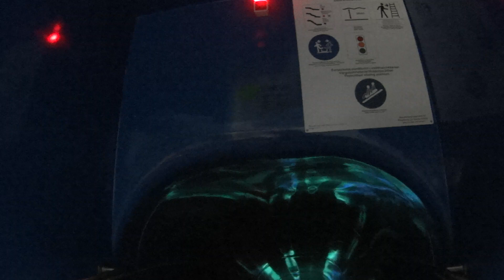Strange Twister Water Slide at Aquadome Billund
Strange Twister water park slide at Aquadome Lalandia indoor aqua park in Billund, Denmark.